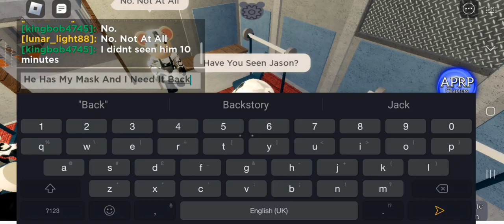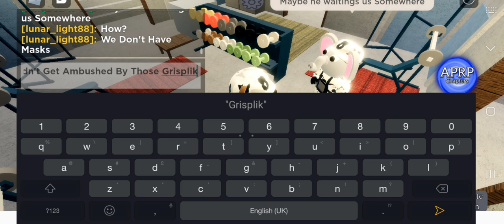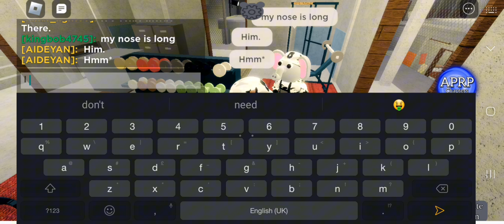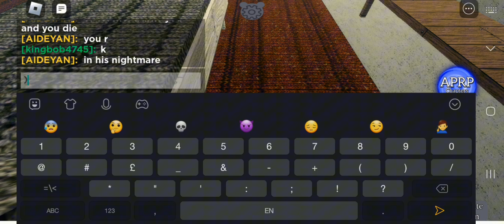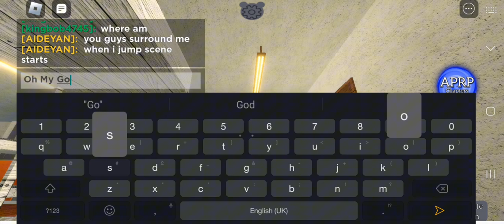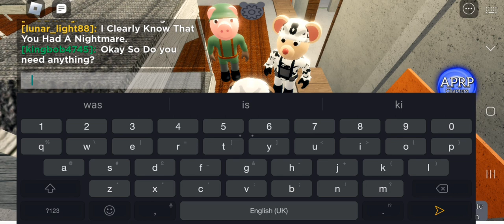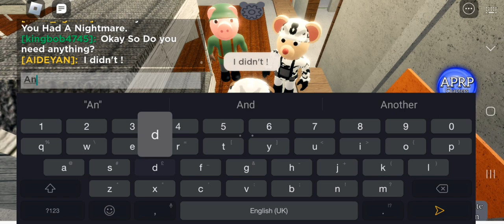DEREK | A Short Horror Film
D̸̢̮̫̰̥̗̘̱͉͙͙̺̫̏͒̅̌Ě̵̢̧̛̦̼̜̲͕͕͍̤̙͉͓́̅͒̽̍̐͋͜͝R̴͇͌̀̆̍̽͝͠ͅ️Ě̵̢̧̛̦̼̜̲͕͕͍̤̙͉͓́̅͒̽̍̐͋͜͝K̶̨̧̧̰̲̉̆ ️Ĉ̵̢̢̱̞̻̣͕͈̱̥̤̳͉Ą̵̘̥͉̘͖̱̥̺̿̀̈̒̂̅̀̅̈́̓̏͊͘͝️N̴̟̬̠̣͍̹̜̠̘̮͎̥̜̳̖̋͋͛̆́̂̀̅̓̕ͅͅ'T̶̢̧̨̝̺̺̿̑͆̀͋̎̅̓͘̕͝ Ḩ̶̳̣̮̻̪̜͍̹̭͓͍̳̼̈́̅́̄̍̀͐́̊̽͌̊̂͂͠͝͝I̸̡̛̳͌̉͋͐͒̍D̸̢̮̫̰̥̗̘̱͉͙͙̺̫̏͒̅̌Ě̵̢̧̛̦̼̜̲͕͕͍̤̙͉͓́̅͒̽̍̐͋͜͝.

Credits:

@Lunar_Light88_Youtube - Actor
@ItsTheRealKingbob - Actor
@PermanentFlags - Actor